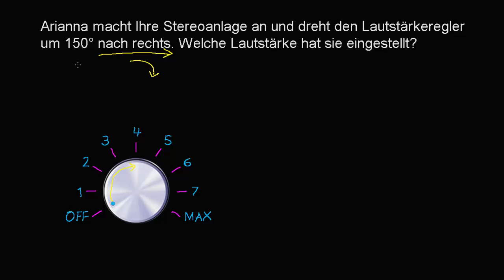Textaufgaben zu Winkeln in Kreisen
Eine kleine Textaufgabe, die Dir hoffentlich helfen kann, das Konzept von Winkeln in Kreisen zu vertiefen. Vielleicht machst Du Dir dazu ein bisschen Musik an ;-)